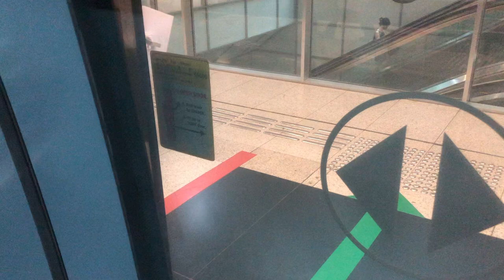SMRT CCL C830C [863] Alstom Metropolis CC4/DT16 Promenade to CC1/NS24/NE6 Dhoby Ghaut (Dhoby Ghaut)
Train: C830C
Set: 863
Model: Alstom Metropolis
Ride: Promenade to Dhoby Ghaut [B]
Terminate: 8 Dhoby Ghaut
Bound back: 9 Harbourfront
Turn on Caption CC for annoucement